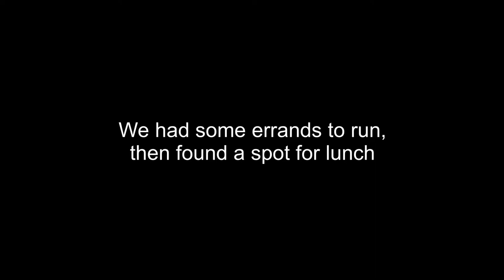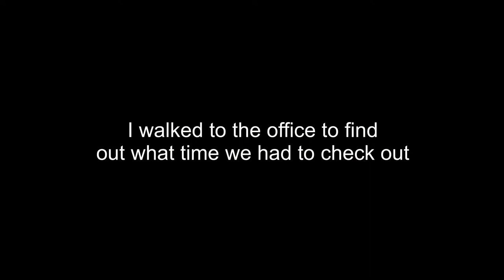Another showground, baby magpie, rain, and an early end to our trip - Sunshine Coast trip pt 4 [CC]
The last part of our trip up and back from the Sunshine Coast, in Queensland, begins with breakfast at a park in Mooloolaba.

After breakfast, we went to an op shop for some books, and before heading south again, we stopped for lunch at a picnic bench on the side of a canal. It was a relaxing spot to stop, and was surprisingly busy with a variety of watercraft from a kayak, to a dinghy, to what looked like a small touring boat. The people in the kayak waved 'hi' to us, and Ollie barked at them, of course.

Our next stop was a showground where they have camping facilities. There was a cute juvenile magpie hanging around that wasn't in the least afraid of us, and it spent a lot of time picking insects out of the grass all around where we were camped.

The showgrounds were fairly full, but we got a great spot right next to a shed, and we made use of the undercover area when a heavy storm hit the next morning. I spent a lot of the time just enjoying the sounds of the rain and the thunder.

We spent a total of five nights away instead of the planned six nights, as we decided that we couldn't be bothered stealth camping for that final evening. On the way back towards home, we stopped at a Pie Face and got some vegan pies for lunch and used our new and handy dandy collapsible stools from Outdoor Connection on the grass, in the shade near where we parked the car.

Music / @dcuttermusic & RINZ - 'Melting Snow', then @dcuttermusic & Trxxshed - 'Whyyy'

I respect and honour Aboriginal and Torres Strait Islander Elders past, present, and future. I humbly acknowledge the people of the Dyungungoo (Gubbi Gubbi), Turrbal, Yugambeh, and Yuggera Nations when I stay on and pass through their lands, not on any single occasion but always. This video was made on stolen land. Sovereignty has never been ceded. Always was, always will be Aboriginal land.